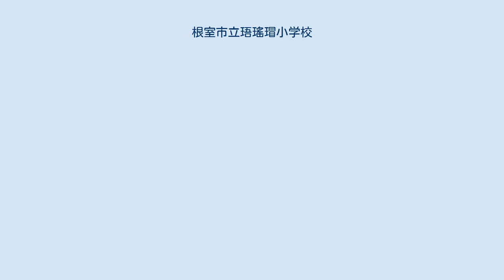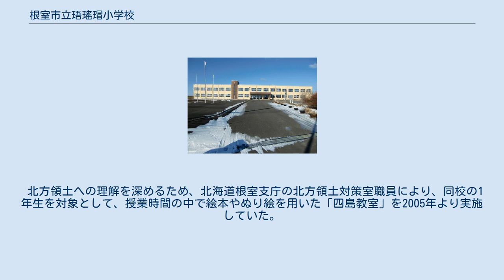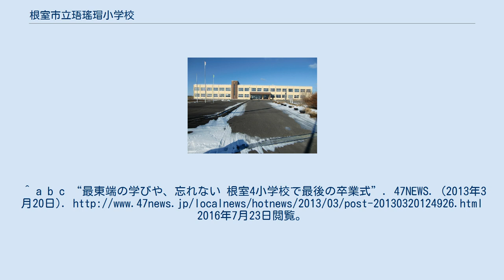根室市立珸瑤瑁小学校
北海道の公立小学校_(廃止)
根室市立珸瑤瑁小学校（ねむろしりつ ごようまいしょうがっこう）は、北海道根室市珸瑤瑁一丁目にあった公立小学校。
根室半島先端部の同市珸瑤瑁地区および納沙布地区を通学区域としていた。
 なお、地名の漢字表記については、「珸瑤瑁」と「珸瑶瑁」が混用されている。
市や道、海上保安庁、国土地理院などの行政をはじめ、あらゆる分野でかなりの割合で混用されているが、本項では同校校門の表札に刻まれている「瑤」で統一する。
 2013年3月31日閉校し、共和小・華岬小・温根元小・歯舞中とともに、根室市立歯舞小中学校（現 根室市立歯舞学園）へ統合された。
 北海道最東端の納沙布岬の2kmほど手前に位置し、小学校として、また学校教育法による学校として、日本で最も東にある学校だった。
所在地の経度は東経145度48分04秒。
校庭には「日本最東端の学校」の碑がある。
 北方領土への理解を深めるため、北海道根室支庁の北方領土対策室職員により、同校の1年生を対象として、授業時間の中で絵本やぬり絵を用いた「四島教室」を2005年より実施していた。
 運動会は、近隣の珸瑤瑁保育園と合同で開催されていた。
^ はぼまい（歯舞地区小学校統合・小中併置校開校準備委員会総務部会） ^ a b “さよなら最東端の学びや 4小学校合同で閉校式 北海道”. 朝日新聞. (2013年2月3日). 2016年7月23日閲覧。
^ a b c “最東端の学びや、忘れない 根室4小学校で最後の卒業式”. 47NEWS. (2013年3月20日). 2016年7月23日閲覧。
 ^ 現在は根室市立歯舞小中学校が日本で最も東の学校である。